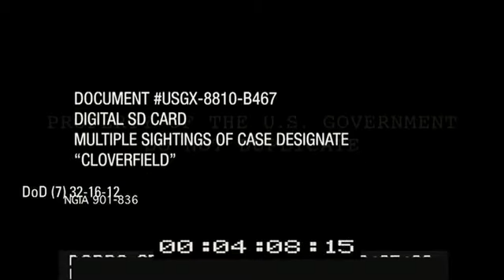Half Good: Cloverfield (Screened.com)